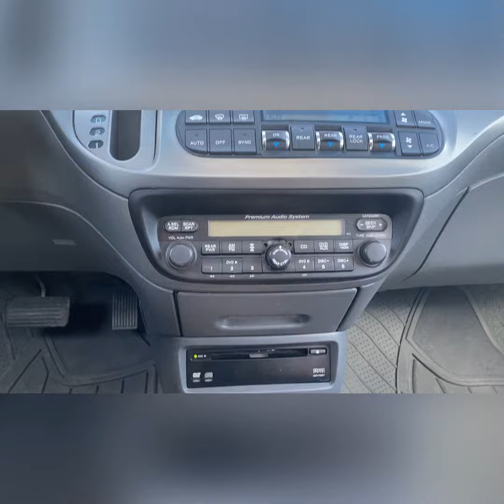2004 Audi A4 3.0 Quattro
2 Previous owners
185K miles
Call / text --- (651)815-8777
EXTRA.

FINANCING IS AVAILABLE !! Please apply online (KEEP IN MIND IF YOU DON’T QUALIFY FOR A CAR LOAN you can request a CREDIT CARD or a PERSONAL LOAN to pay for the vehicle you’re looking to purchase in which case you won’t get a lien):

—— TruStone Financial Credit Union (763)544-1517

BUSINESS HOURS: Mon-Fri 10-7, Sat 8-5
BIG MAN MOTORS (DLR)
21040 Chippendale Ave W, Farmington, MN, 55024
WE BUY, SELL, TRADE. Bring your car over.
BIG DEALS from BIG MAN!